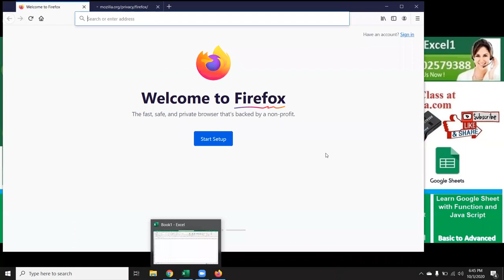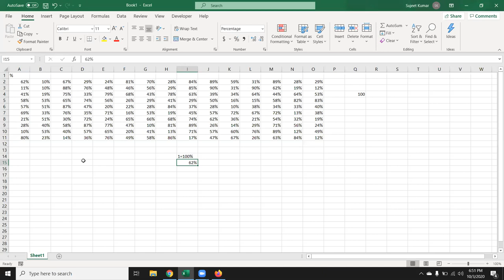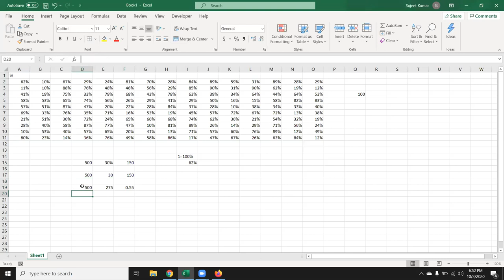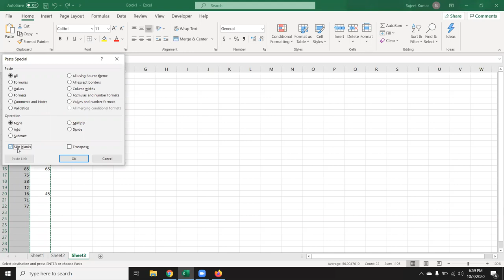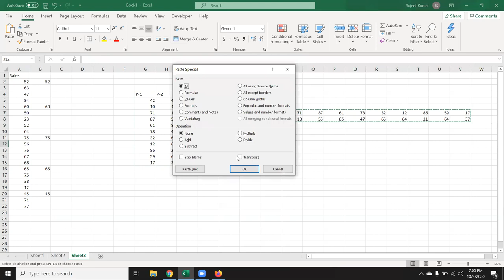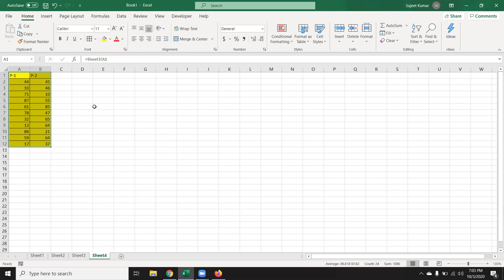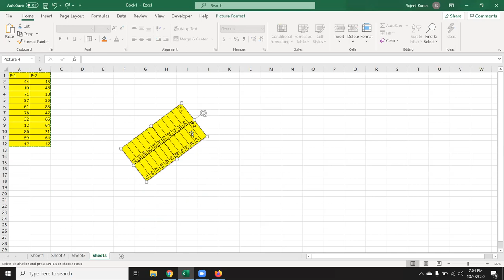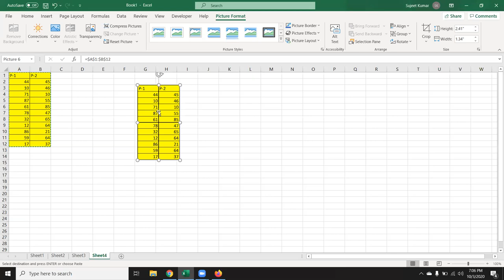Basic Excel - How can Paste with Calculation